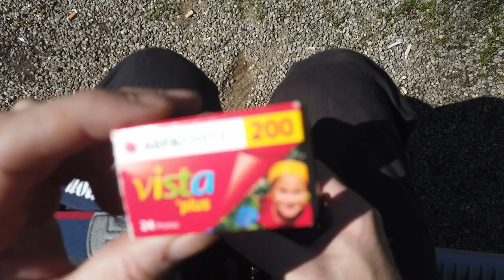Analoge Fotografie Teil 4 Canon EOS 300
Heute stelle ich euch die Canon 300 vor. Eine solide analoge Einsteigerkamera aus den neunzigern die es für nen Appel und nen Ei immer noch zu kaufen gibt.

Viel Spaß